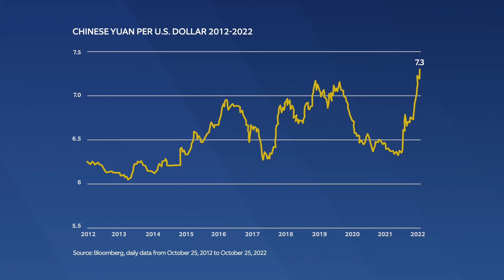China Doubles Down on Common Prosperity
China’s Communist Party Congress affirmed that national interests will likely take priority over the private sector. Chief Investment Strategist for EMEA and APAC Wouter Sturkenboom, CFA, explains how this may affect investors in emerging markets.